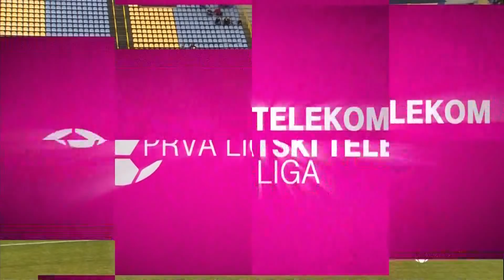Dinamo uz puno sreće poveo u Zaprešiću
17. kolo Prve HNL